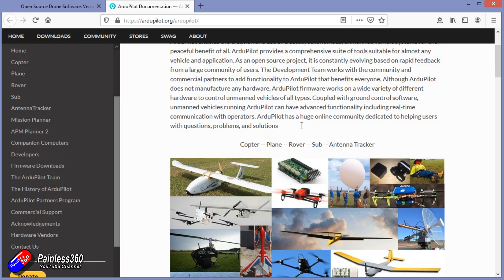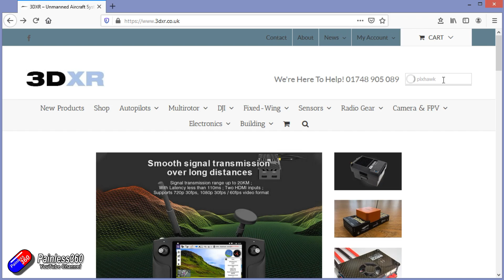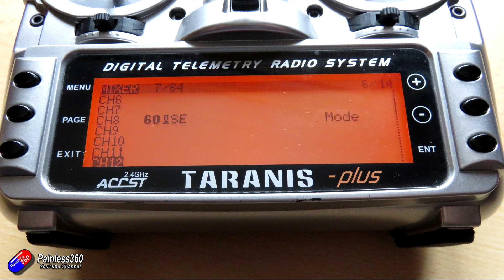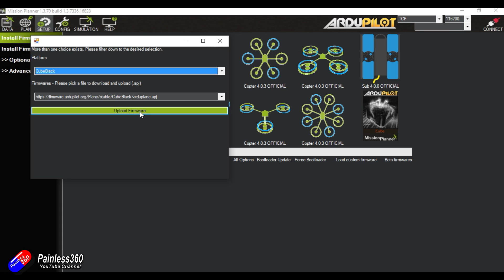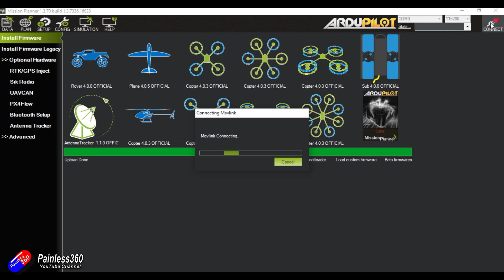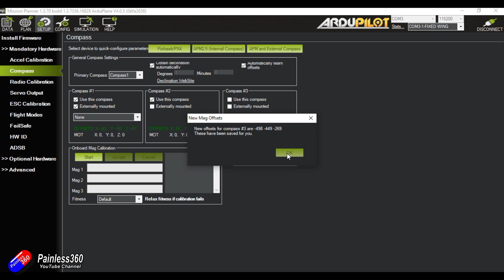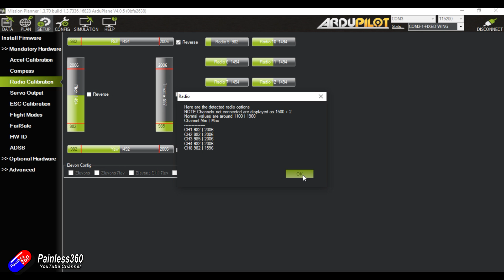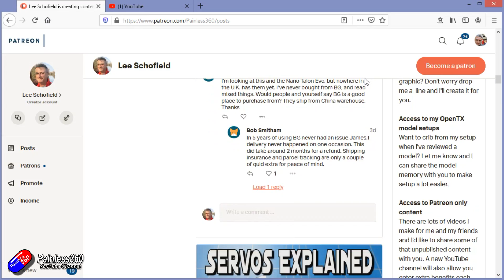PixHawk/Mission Planner/ArduPlane Build for Beginners: Flashing and basic setup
Looking for a video on a specific topic? All of my videos are arranged into easy to use playlists and have lots of text tags on them too for easy searching.

Be aware that any comments that are rude, disrespectful or use bullying or threatening language will be deleted. Pedantry isn't encouraged either. This channel is all about helping others and passing on advice and ideas so please comment in that spirit.